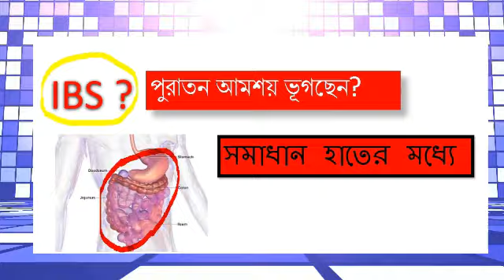how to cure IBS"and ibs solution in bangla : Irritable bowel syndrome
IBS_Medicines_and_cost _of them_(irritable bowels_syndrome)_In_Bangladesh

 আইবিএসএর ঔষধ এবং তাদের দাম
Today, In this training video I am going to talk to you about IBS natural treatments and the IBS diet.

ibs treatment in bangla
I lived with Irritable Bowel Syndrome for more then 15 yrs and was
under the care of six different gastroenterologists without achieving relief or an end to my suffering
4 Steps to Treat IBS:

1) What foods to stay away from if you have IBS: • Gluten - This inflammatory protein in grain can cause IBS. I suggest at the start of treatment to stay away from ALL grain products (especially wheat). After about 3-9 months, you can start adding in some sprouted or sourdough grains. • Casein or conventional dairy products - Kefir or fermented dairy can be helpful, but regular dairy can be very destructive for IBS. • Hydrogenated Oils • Raw foods - salads and raw foods can damage the gut if you have IBS, so it’s best to eat only cooked foods. • Cold foods - Ice water, Ice cream and cold foods are hard on the digestive system • Processed or refined/packaged foods

2) Top healing foods for IBS (consume foods that nourish the colon and spleen) • White immune-boosting foods ⁃ Cauliflower, Garlic and Onions - Cooked onions and garlic can kill off bad bacteria in the gut. • Squashes ⁃ Butternut, Acorn and Spaghetti Squashes are nourishing to the spleen and colon • Bone Broth- 1 superfood to consume to heal IBS ⁃ Bone Broth soup contains amino acid to help repair and heal the intestinal lining. ⁃ A perfect meal would be a crockpot with organic meat, bones/broth, and vegetables such as squash and celery.

3) Quality Supplements • Live Probiotic Supplements • L-Glutamin - amino acid that protects and nourishes the gut lining • Frankincense Essential Oil - reduces inflammation • Digestive Enzymes - take at meal to help break down food so it is easier to digest

4) Focus on reducing stress • Schedule 3 things daily ⁃ Long walk in nature ⁃ Read a spiritual growth book, meditate or pray ⁃ Wind down with a detox bath at night ⁃ 1 cup epsom salt and 20 drops oil (Lavendar) and soak away

বৃহদন্ত্রের মিউকাস পর্দা মলত্যাগে সহায়তা করে। সাধারণ মলে হলুদাভ বা পরিষ্কার মিউকাস এতটাই সামান্য থাকে যে খালি চোখে তা দেখা যায় না। মলে যখন মিউকাস বা শ্লেষ্মা থাকে তখন তা ব্যাকটেরিয়ার সংক্রমণ, অ্যানাল ফিসার (পায়খানার রাস্তা ফেটে যাওয়া), অস্ত্রের কোনো বাধা বা অবস্ট্রাকশন ও ক্রনস্ রোগ (অন্ত্রের রোগ) আছে বলে অনুমান করা হয়। এসব ক্ষেত্রে নিচের লক্ষণগুলো থাকে—
• মিউকাসের পরিমাণ বাড়তে থাকে
• মলের সঙ্গে রক্ত বা পুঁজ থাকে
• পেটব্যথা, কামড়ানো, পেট ফুলে থাকার অনুভূতি হয়
• পায়খানার ঘনত্ব, রং বদলায় এবং বারবার মলত্যাগের তাড়না তৈরি হয়
যদি কারো ওপরের উপসর্গ থাকে তবে দেরি না করে ডাক্তারের শরণাপন্ন হওয়া দরকার।
কখন শ্লেষ্মা যেতে পারে
• পানিশূন্যতা ও কোষ্ঠকাঠিন্য, উভয় কারণেই মলের সঙ্গে অতিরিক্ত মিউকাস যেতে পারে।
• প্রদাহজনিত কারণে অন্ত্রের শ্লেষ্মা পর্দা বা মিউকাস মেমব্রেন ক্ষতিগ্রস্ত হয়; ফলে তা খুব সহজেই সংক্রমিত হয়।
• ব্যাকটেরিয়ার সংক্রমণ যেমন, ক্যামপাইলোব্যাকটার, সালমোনেলা (টাইফয়েড জ্বরের জীবাণু), সিগেলা, ইয়ারসিনিয়া ইত্যাদি জীবাণু খাবারের সংক্রমণসহ অন্যান্য রোগের কারণে মিউকাস যেতে পারে।
এ ক্ষেত্রে ডায়রিয়া, পেট মোচড়ানো, বমিভাব, বমি, জ্বর ইত্যাদি উপসর্গ দেখা দেয়।
• ডায়রিয়ার কারণে ঘন ঘন মলত্যাগ বা শক্ত মল দ্বারা পায়খানার রাস্তা কেটে গিয়ে অ্যানাল ফিসার হতে পারে। এতে মলত্যাগের সময় ব্যথা হয়।
• ক্যান্সারজনিত কেমোথেরাপি বা রেডিওথেরাপির কারণেও মলের সঙ্গে মিউকাস যায়।
• অন্ত্রের প্রতিবন্ধকতা বা বাওল অবস্ট্রাকশনজনিত কারণ, যেমন- শক্ত মল, হার্নিয়া, টিউমার ইত্যাদি অন্ত্রে প্রতিবন্ধকতা তৈরি করে। ফলে পেট কামড়ানো বা পেটে তীব্র ব্যথা, কোষ্ঠকাঠিন্য, অতিরিক্ত গ্যাস অথবা পেটে ফুলে ওঠা ইত্যাদি উপসর্গ দেখা দেয়।
• বাদাম, ল্যাকটোজ, গ্লুটেন জাতীয় খাবার গ্রহণ। এ ছাড়া শিশু, বৃদ্ধদেরও হজমের অসুবিধার জন্য শ্লেষ্মা যেতে পারে।
পরীক্ষা-নিরীক্ষা
• মলের রুটিন পরীক্ষা : প্যারাসাইট, কৃমি, কৃমির ডিম, ব্যাকটেরিয়া ও অন্য কিছু রোগ মলের রুটিন পরীক্ষা করে সহজেই নির্ণয় করা যায়।
• জীবাণুর সংক্রমণ : ক্যামপাইলোব্যাকটার, সালমোনেলা, সিগেলা, এরোমেনাস, গ্লোজোমোনাস, ইয়ারসিনিয়া ইত্যাদির উপস্থিতি প্রমাণের জন্য রক্ত পরীক্ষার প্রয়োজন হতে পারে।
• এন্ডোসকপি, কোলোনস্কপি
• সিটি স্ক্যান
চিকিৎসা
কারণ নির্ণয়ের মাধ্যমেই এ রোগের চিকিৎসা করতে হয়। বেশির ভাগ ক্ষেত্রে জীবনযাত্রার কিছুটা পরিবর্তন করে এটি থেকে বাঁচা যায়। কিন্তু ব্যাকটেরিয়ার সংক্রমণ থেকে আক্রান্ত

আইবিএস_এর_শেষ_কথা(irritable_bowel_syndrome)